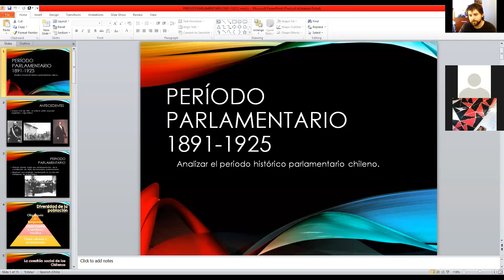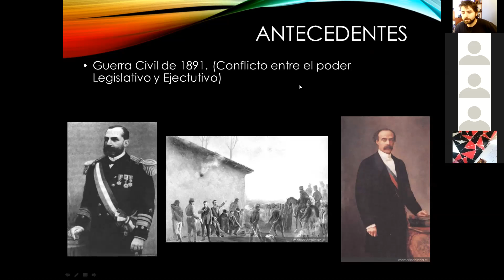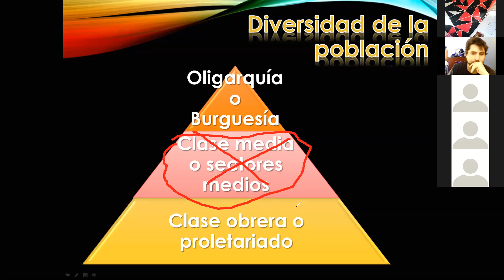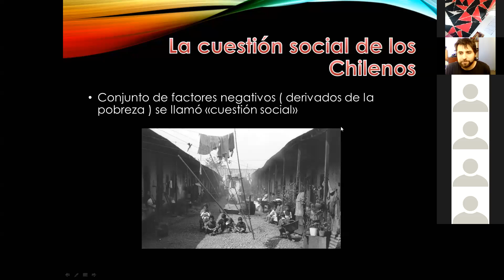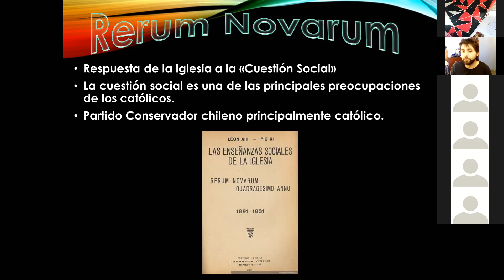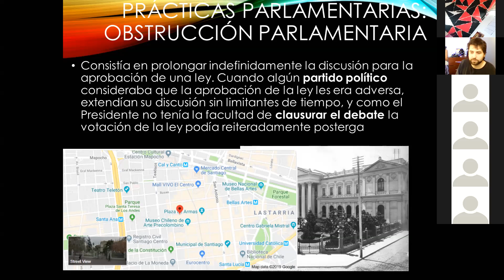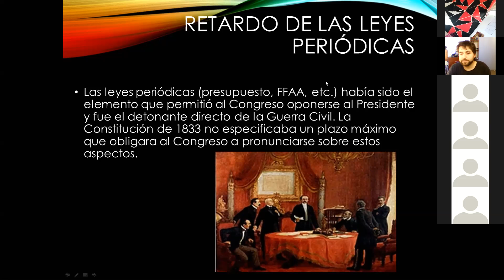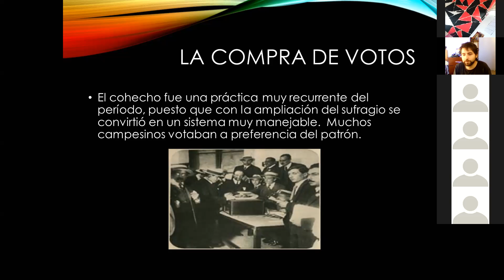Zoom, Segundo Medio A y B , Historia, 20 de Agosto